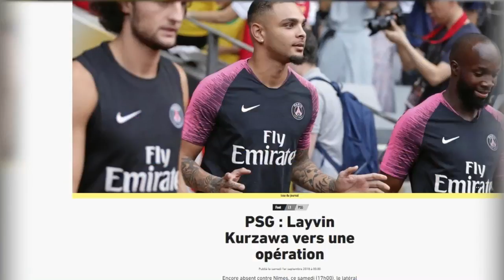PSG : la tuile pour Layvin Kurzawa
Sa saison à peine entamée, le PSG est déjà en proie aux difficultés. Pas sur le plan des résultats, puisque l'équipe est en tête du championnat de France, mais au niveau de son effectif. Car si Paris a pu recruter l'Espagnol Juan Bernat avant la fin du mercato, vendredi 31 août au soir, le journal L'Equipe rapporte ce samedi qu'un autre latéral gauche du club pourrait faire faux bond à son équipe pour plusieurs mois. Layvin Kurzawa souffre en effet de douleurs récurrentes au dos et avait jusqu'à présent opté pour le repos. Seulement, le joueur n'est pas encore rétabli et doit désormais envisager l'intervention chirurgicale. Le quotidien précise que le staff médical du PSG doit encore valider l'opération, mais si cette dernière se concrétisait, l'absence de Kurzawa pourrait avoisiner les deux mois. Tout cela sans garantie d'éviter une rechute à son retour. Le nouveau latéral gauche du club, Juan Bernat, arrive pour sa part de Munich, où il n'était que remplaçant. Autre solution à ce poste défensif, le jeune Stanley Nsoki, issu du centre de formation parisien, est talentueux, mais inexpérimenté. De quoi donner quelques sueurs froides à Thomas Tuchel, le nouvel entraîneur du Paris-Saint-Germain.